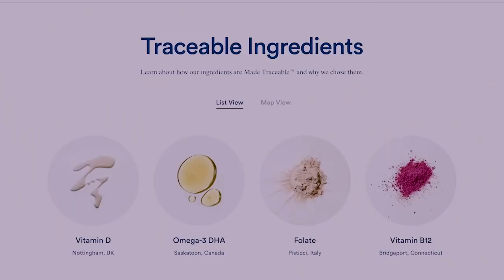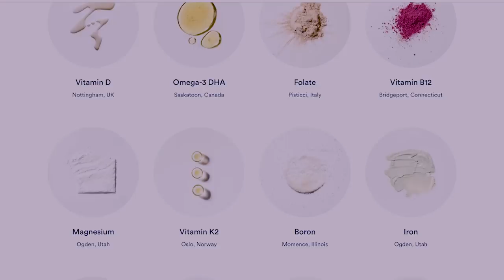Thorough Cleansing | Clearing Pathways | Plucking | Precise Alignment | Reiki ASMR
These statement have not been evaluated by the Food and Drug Administration. This product is not intended to diagnose, treat, prevent or cure any disease.

Hope you enjoy this session created with intentions to support you on your personal path.

Monthly live streams
Early access to the Zodiac themes videos
Lesson style videos with corresponding ASMR session to support
Long form, POV sessions
Monthly candle crafts

Enchanted Essences

Deschampsia

Crystal shop

If you enjoyed this session please leave a like for the Algie and a comment that perhaps could serve as a message for someone to find and feel uplifted by.

Enrollment for Reiki training and other events now available via my

My book, Crystal Intentions

Major thanks to those supporting this channel on Patreon and personal clients, as you are playing a major role in my ability to create these sessions in a public format for anyone who might resonate.  Recently updated my account and am now offering monthly Lesson Sessions in which I intend to act as a teacher more than I am able publicly.

Thank you to those who have contributed to the channel, become clients, students, Patreon supports, etc. You are making it possible for me to do what I love and I am forever grateful. Honored so many of you see me as someone you would resonate with as a teacher. My website has listings in the shops and services section for remote Reiki training. I am an Energy Worker, Reiki Master Teacher and Healing Arts Practitioner working presently located in South Florida after relocating from NY. I aim to share my passion for energy, holistic practices, personal power, relaxation, balance, wellness etc. by making these videos.Hope you can appreciate the natural flow in my communication to you, as I do not use scripts.